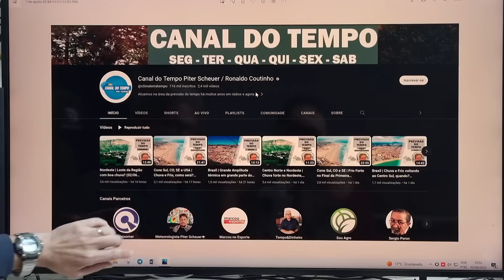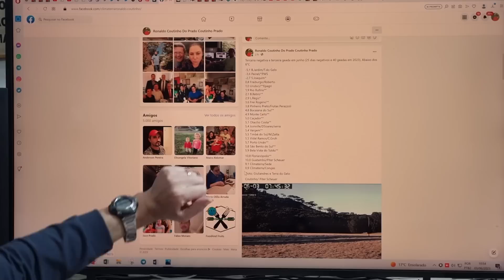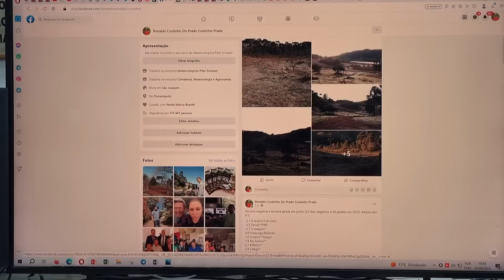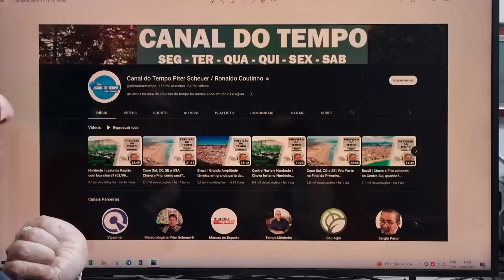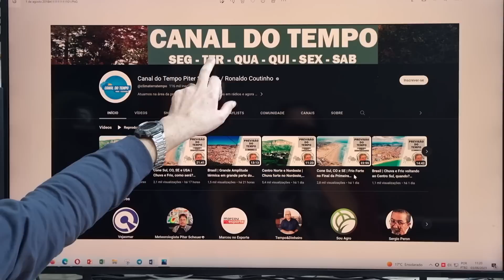Brasil | Quando virá chuva e frio no Milho Safrinha (03/06/2023)